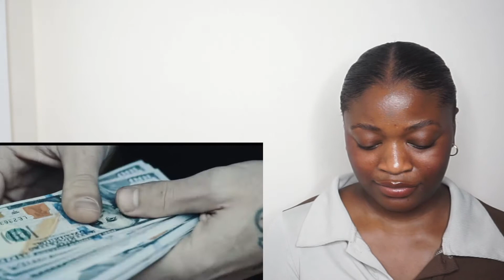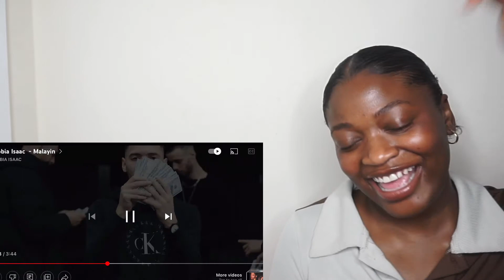Phobia Isaac - Malayin REACTION || Malaika Katchunga